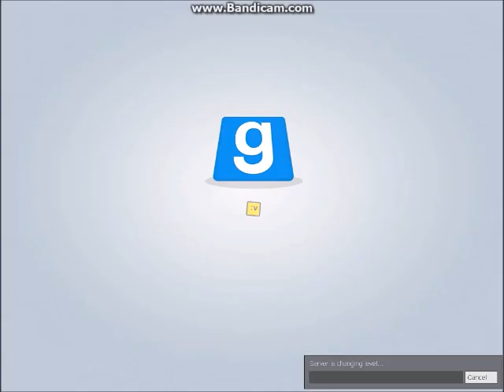Let's Play TTT #027 - Lass uns Cluedo spielen!